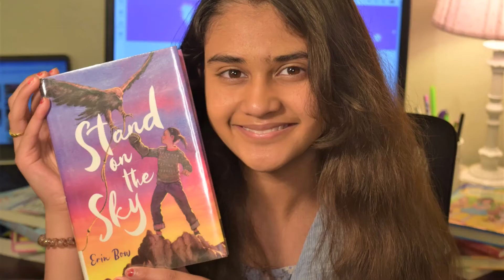Reviewing Stand on the Sky | Mishel's Marvels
I am reviewing Stand on the Sky by Erin Bow. This book is about Aisulu, a mountain girl who is desperate to help her brother, Serik by winning an eagle contest. When she sees Serik limping, she questions him. He replies, "If you tell anyone about this, I'll never trust you again." Still after telling her dad, Ake, and saving Serik's life, Ake needs the money to get Serik a prosthesis. Aisulu has an eagle, Toktar, who's mother was killed by Serik. When she enters an eagle contest she realizes this might be harder then she thought it would be. Will Aisulu be able to win the eagle contest?
Get the book:

I love you guys so much, stay safe, stay positive, keep on reading, and I'll see you guys in my next video! - Mishel